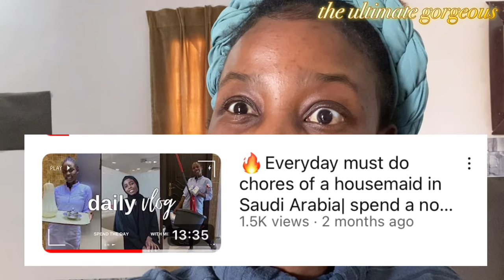🔥Compound Tour| Busiest days of my week| What it’s like being a Maid in Saudi Arabia 🇸🇦